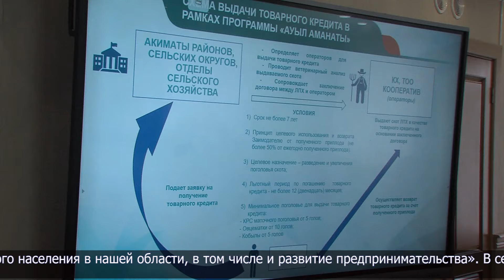В СКО прибыл советник Премьер-Министра РК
В регион с рабочим визитом прибыл советник Премьер-Министра РК.